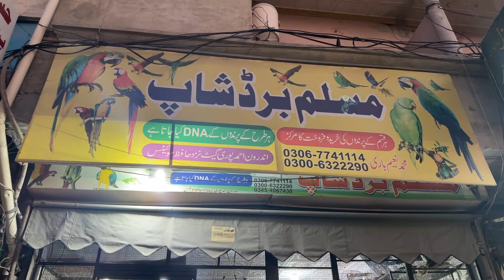Beautiful Handtame Birds | Scarlet Macaw, Gray Parrot, Yellow Ringneck, Eclectus parrot | M Birds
Step into the vibrant and captivating world of exotic parrots with our comprehensive guide, "The Enchanting World of Exotic Parrots." This visually stunning and informative book introduces you to four remarkable parrot species: the Scarlet Macaw, Gray Parrot, Yellow Ringneck Parrot, and Eclectus Parrot.

Scarlet Macaw:
Discover the Scarlet Macaw, a stunning bird known for its brilliant scarlet plumage, vibrant blue and yellow wings, and charismatic personality. Learn about their natural habitat, behavior, and the importance of conservation efforts to protect these magnificent birds.

Gray Parrot:
Meet the Gray Parrot, a highly intelligent and talkative parrot species that has captured the hearts of bird enthusiasts worldwide. Explore their incredible ability to mimic human speech and delve into the challenges they face in the wild due to habitat loss and illegal pet trade.

Yellow Ringneck Parrot:
Get acquainted with the charming Yellow Ringneck Parrot, a small parrot species with a vibrant yellow plumage and a distinctive ring around its neck. Discover their endearing characteristics, diet, and tips for providing them with a loving and stimulating environment as a pet.

Eclectus Parrot:
Learn about the strikingly dimorphic Eclectus Parrot, where males and females exhibit dramatically different coloration. Explore their native habitats in the Pacific region and gain insights into their unique dietary requirements and breeding habits.

"The Enchanting World of Exotic Parrots" is an engaging and educational resource for bird enthusiasts, pet owners, and anyone interested in the diverse and colorful world of these magnificent avian creatures. With stunning photographs, interesting facts, and valuable conservation information, this book is a must-have for anyone fascinated by the beauty and intelligence of parrots.